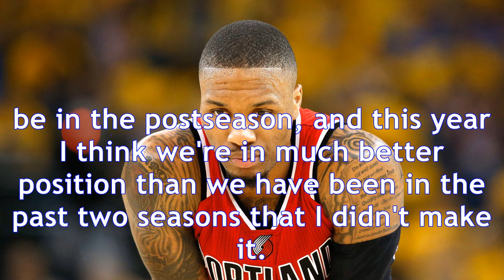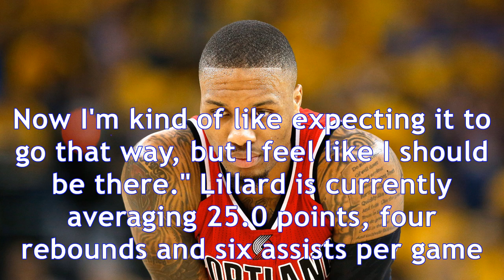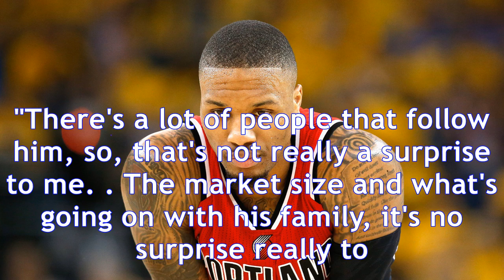Damian lillard feels like 'fall guy' over all-star snubs